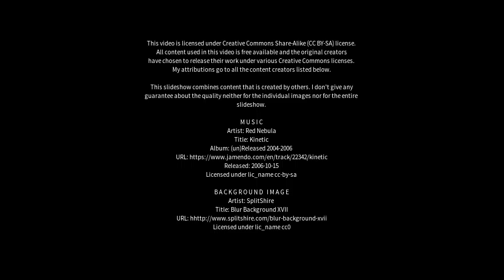Best places to visit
Best places to visit - Mojón Grande (Argentina) Best places to visit - Slideshows from all over the world - City trips, nature pictures, etc.